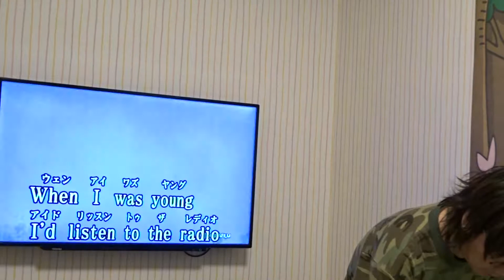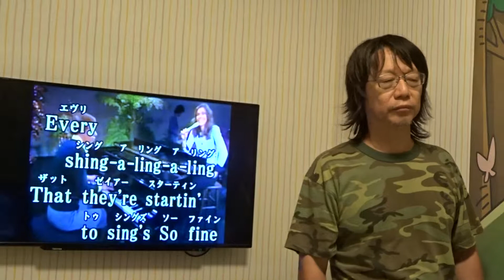Yeasterday Once More / Carpenters Without Microphone 20161014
Yeasterday Once More / Carpenters
Without Microphone 20161014
(Metaleaman)

2018/09/16　於：東京・荻窪・杉並公会堂